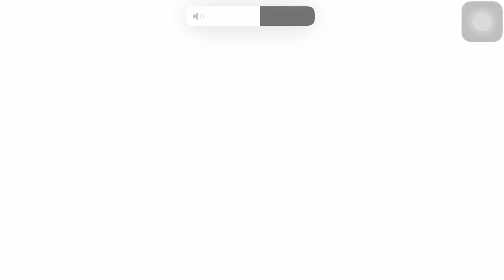明天發二週年抽卡影片